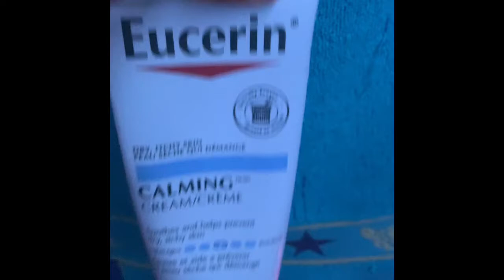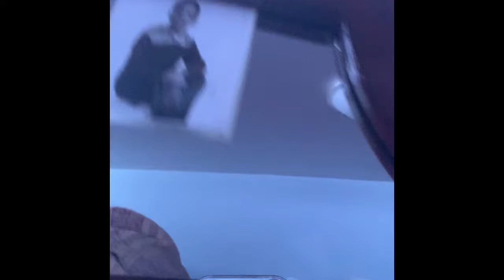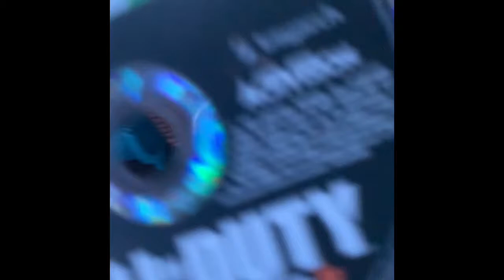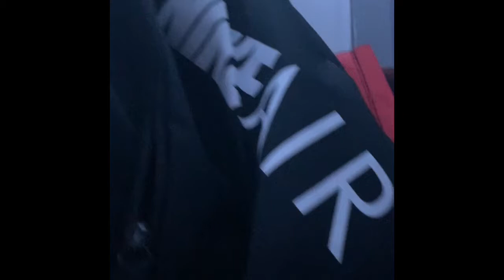Room Tour Set Up Make Sure To Watch The End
HaZelxplays